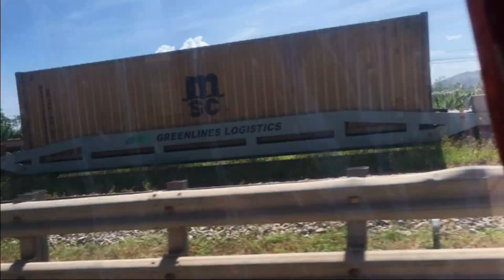D10H-029 kéo tàu hàng 2006 qua TP Bắc Giang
🔴 Thời gian: 10:05 AM và 10:28 AM
🔴 Mác tàu: 2006 ( Đồng Đăng - Yên Viên)
🔴 Địa điểm: Chắn Nguyễn Khắc Nhu và Cầu Sông Thương, TP Bắc Giang

KHÔNG ĐƯỢC REUP VIDEO DƯỚI MỌI HÌNH THỨC TRỪ KHI CÓ SỰ XIN PHÉP TỪ THÍ CHỦ
IF YOU REUPLOAD THIS VIDEO, YOU WILL BE HAD A BOARDING REPORT. THANKS!